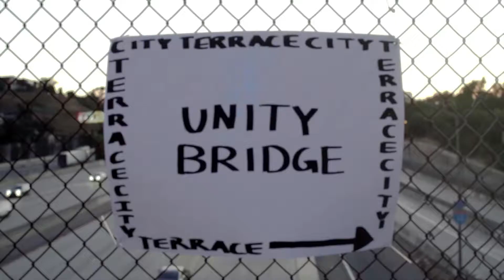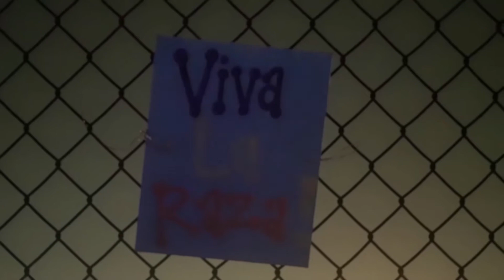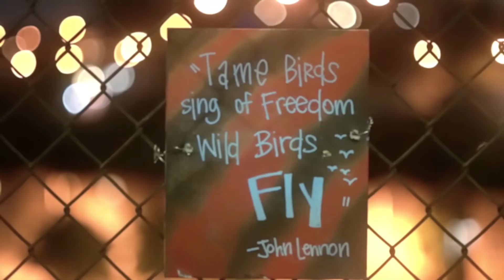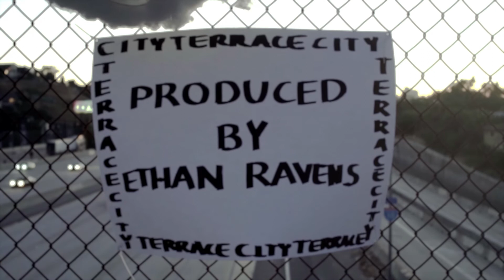City Terrace Proud - Unity Bridge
Thanks to Belinda Martinez and Valerie Borrunda for sharing their story!

A new video releasing every Friday.

If you have any interesting stories within City Terrace, please let us know!